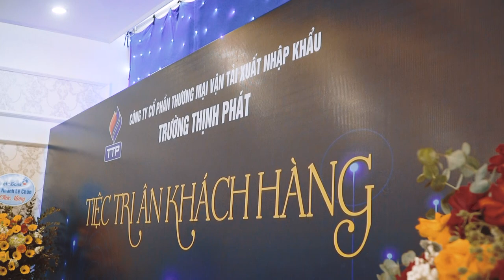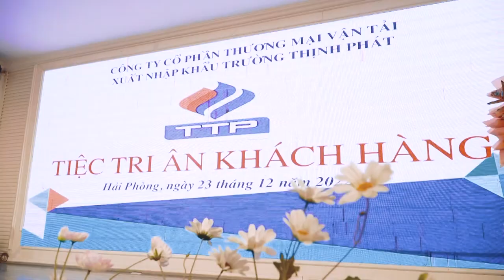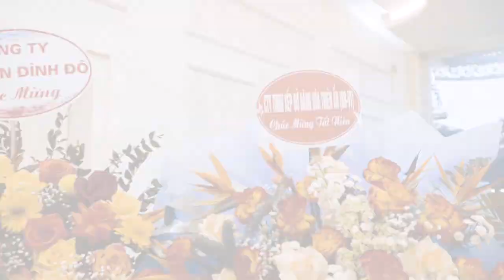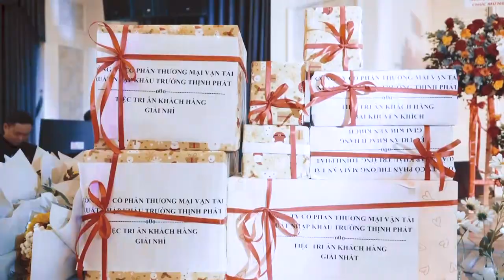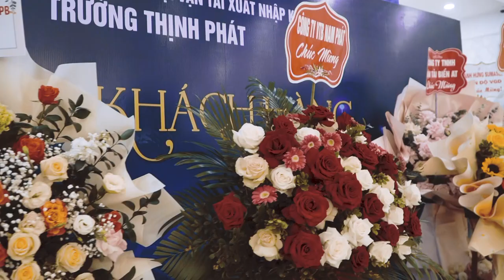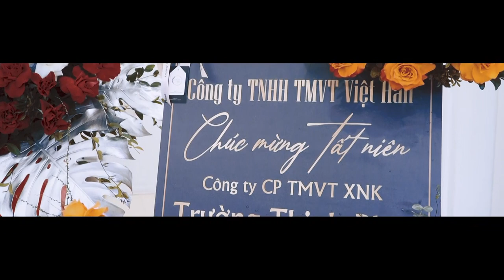Công ty Trường Thịnh Phát - Tiệc tri ân khách hàng 2022